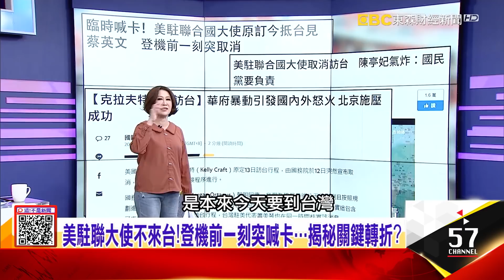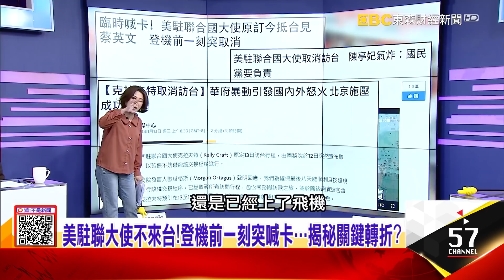卡！美官員暫停訪台背後…恐政局大動盪？北京施壓成功？美大使不來吵翻天！綠怪「KMT要負責」、藍嗆「出事就推責」-【這！不是新聞 精華篇】20210113-3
美UN大使訪台突取消「不尋常」…恐有「外力介入」？
卡！美官員暫停訪台背後…恐政局大動盪？北京施壓成功？
美大使不來吵翻天！綠怪「KMT要負責」、藍嗆「出事就推責」